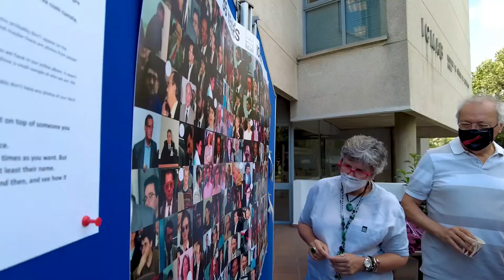35 A N Y S I C M A B - Festa de celebració dels 35 anys de l'ICMAB | 16 de juliol de 2021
L'ICMAB es va fundar al 1986, tot i que l'edifici actual encara no estava construït. Es va inaugurar l'edifici al 1991. Quan es va inaugurar era molt més petit que ara. Des de llavors l'ICMAB ha anat creixent, fins el que coneixem avui en dia, que som gairebé 400 persones!

Ens agrada, per això, recordar els nostres orígens, la cristal·lografia! Per això, per celebrar els 35 anys de la fundació de l'ICMAB hem creat el primer concurs de cristal·lització del centre, que segur que tindrà continuïtat en altres edicions.

Aquest petit vídeo és una petita mostra de la celebració, on van haver-hi diferents activitats: torneig de ping-pong, classe de sketching, premis del concurs de fotos i vídeo FOTICMAB2021, samarretes especials dels 35 anys, pòsters amb fotos d'abans i ara i taller de tenyir samarretes.

Esperem que puguem celebrar l'ICMAB durant molts més anys!